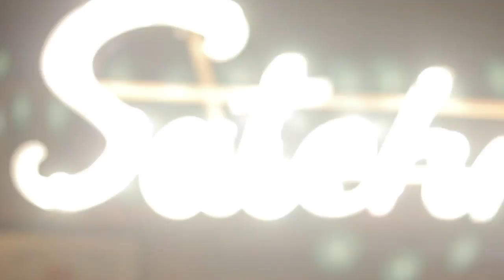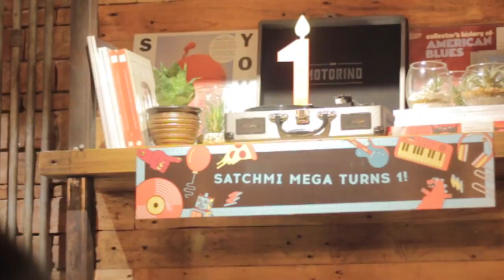BP Valenzuela - Logic + Bette Davis Eyes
Satchmi Turns 1 @ SM Megamall